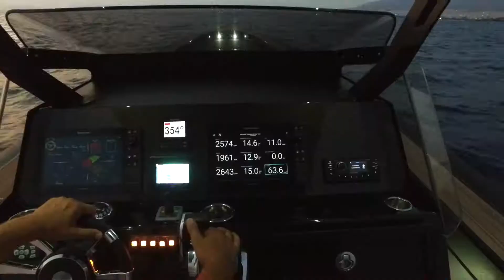TECHNOHULL OMEGA45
A true luxury/sport mega RIB!
Our 45ft flagship model designed to travel long distances, in any kind of weather conditions.

Clever to accommodate many people on the deck, useful for leisure and cruising, easy to handle, operate and move around.

Edge technology has been used in every stage on this model. From CNC prototyping to ceramic coated molds and to epoxy resins, true vacuum infusion, foam cored combined to carbon fiber production that is finally oven cured in computerized oven, characterizing this boat as one of the best made in Europe.